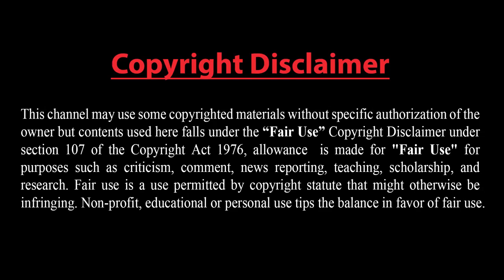ইরানের বিরুদ্ধে সামরিক-কূটনৈতিক বিকল্পহীন।।